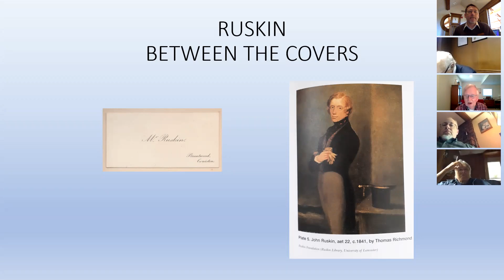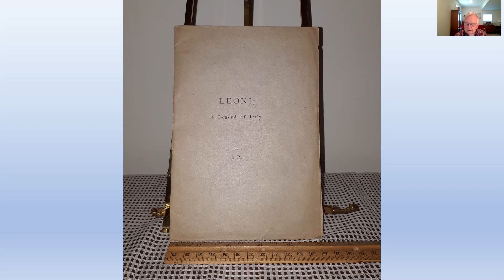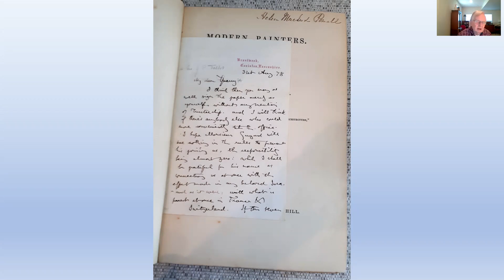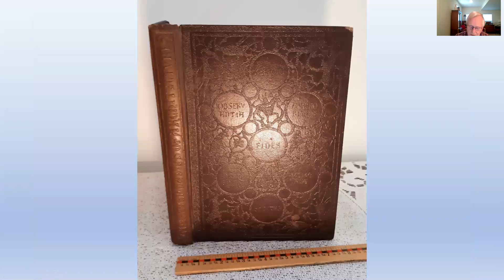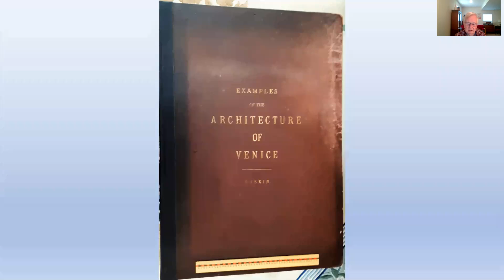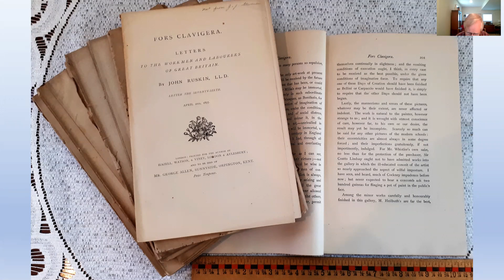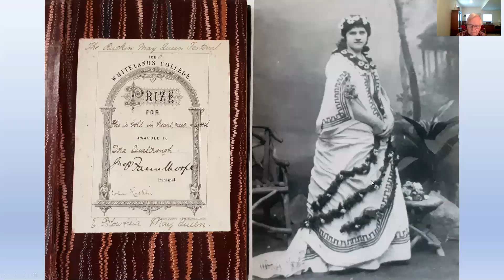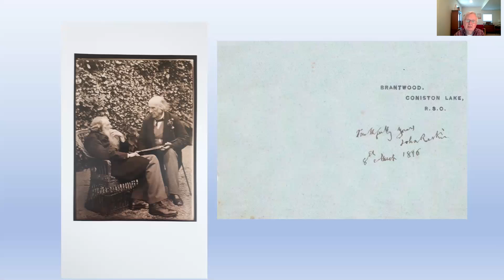Ruskin Between the Covers: Some First Editions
From the 2020 "Ruskin, Roycroft and the Arts & Crafts" virtual conference. While all, or most of us, have read copiously the writings of John Ruskin, some may not have actually encountered the objects in which Ruskin’s ideas actually appeared, that is, the first editions of Ruskin’s books. In this lecture I propose to show and discuss some of these books. Included will be Salsette and Elephanta (1839), Ruskin’s Newdigate Prize Poem; first editions of all 5 volumes of Modern Painters (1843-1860) with an autograph letter; an interesting association copy of Unto This Last (1862); and an almost complete set of the individual pamphlet issues of Fors Clavigera.

After graduating from the University of Western Ontario, London, Ontario, and the University of Toronto, presenter Robert Knight specialized in English Language and Literature, teaching high school for 25 years. Inspired by Ruskin’s ideas encountered in a Victorian literature course, Bob began to collect first editions of Ruskin’s books. Bob has a large collection of Ruskin first editions, Ruskiniana, autograph letters, and three-dimensional objects. He continues to collect! (Unfortunately, according to his wife!) He lives in Niagara-on the-Lake, Ontario, Canada.